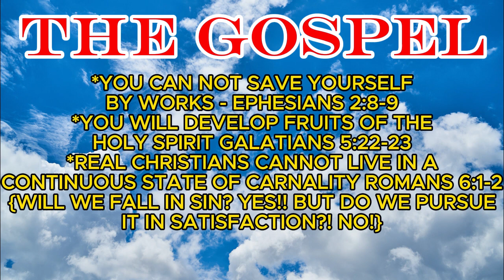WE STREAKIN DROPPIN {21PTS, 7REB, 7AST, 1STL, 1BLK} FOR A 14PT BLOWOUT IN 2K24 THEATRE W.